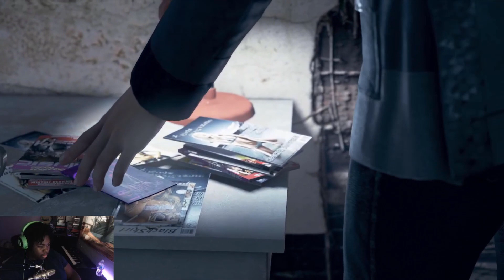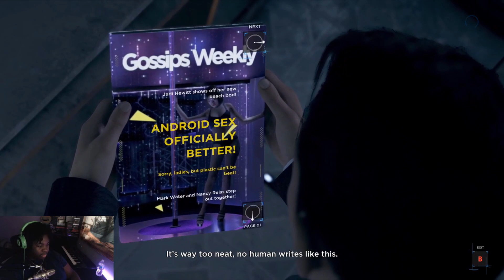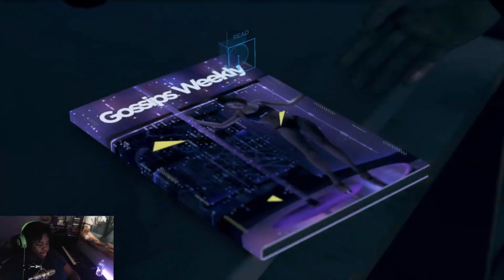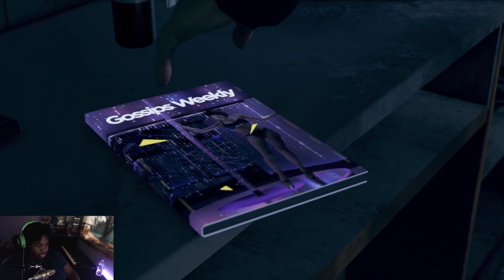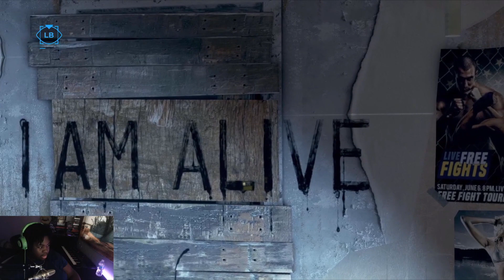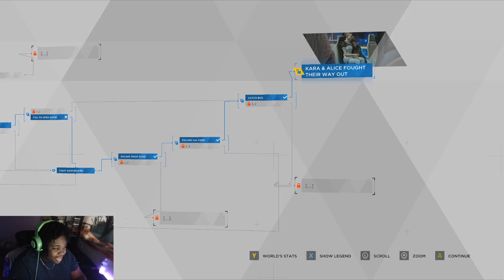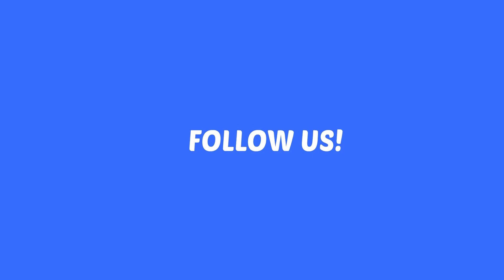I messed up!!! Detroit Become Human gameplay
CLICK that 🔔 so you never miss an upload!

➤Equipment I use:
Headset: Razer Kraken X
Keyboard: Aula AK2012
Mouse: Utechsmart Venus MMO

➤PC Specs:
Ryzen 5 2600x
MSI Radeon RX 580 MK2
16 GB G skill DDR4 3200
 Thermaltake 650w Power Supply
Seagate 2 TB Hard Drive
Adata 250 GB SSD
ASRock Steel Legend B450 Motherboard
Gamdias Water Cooler